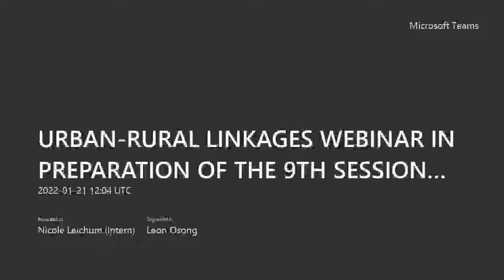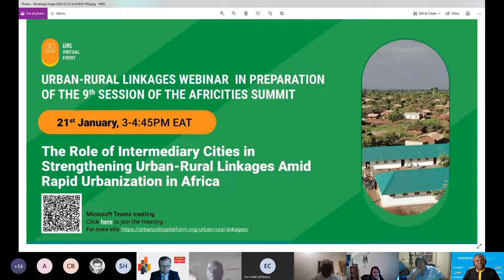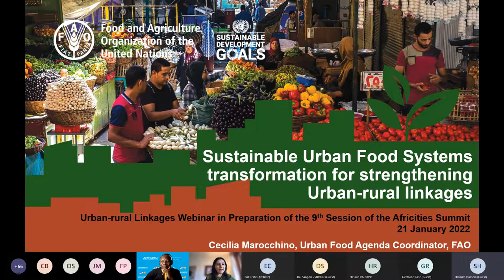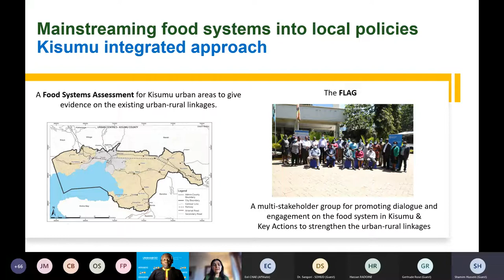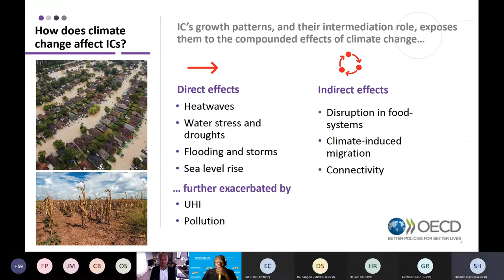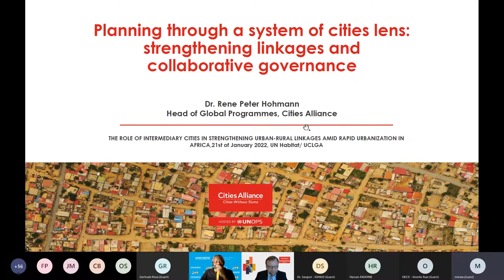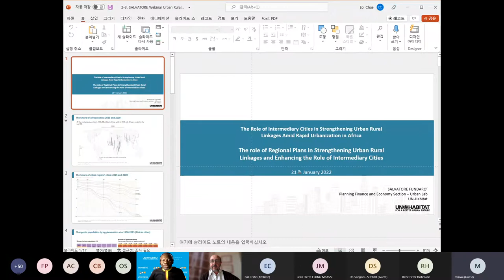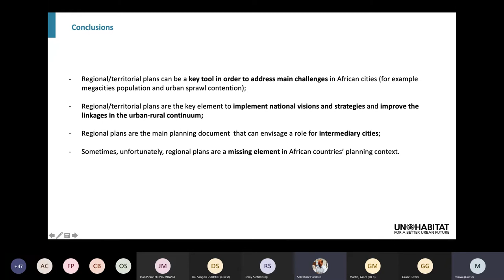URL Webinar - The Role of Intermediary Cities in Strengthening Urban- Rural Linkages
URBAN-RURAL LINKAGES WEBINAR IN PREPARATION OF THE 9TH SESSION OF THE AFRICITIES SUMMIT - The Role of Intermediary Cities in Strengthening Urban-Rural Linkages
Date: Friday, 21 January 2022
A webinar organized by @UN-Habitat in collaboration with @UCLGAfrica